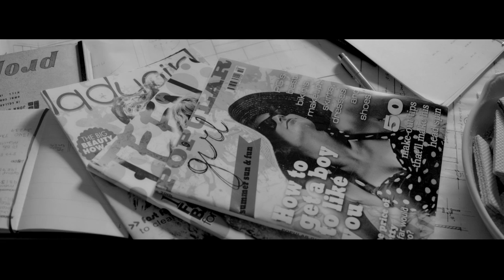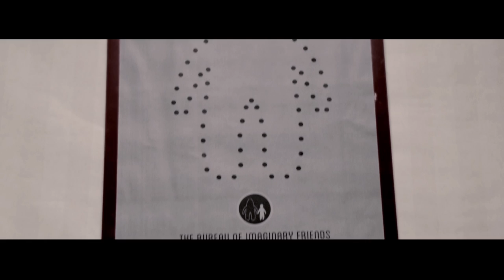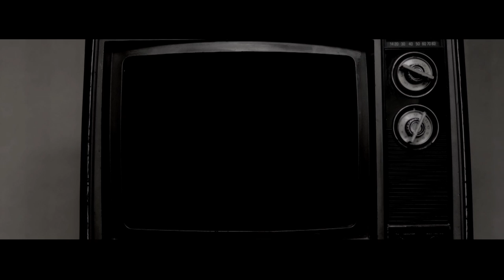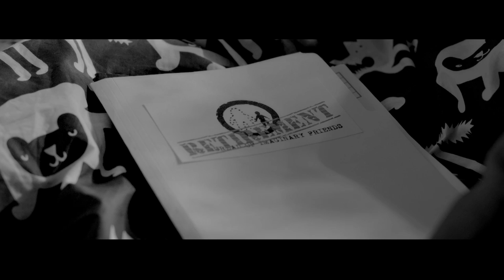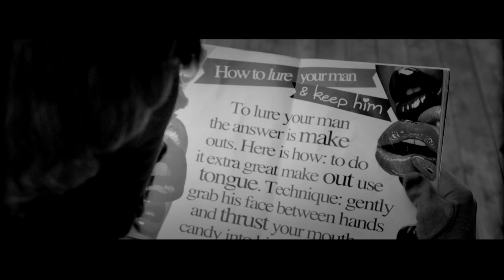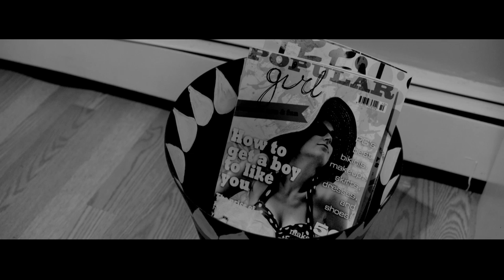So You've Grown Attached | Film School Shorts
An imaginary friend is forced to consider retirement when his creator – and best friend – starts to grow up.

A film by Kate Tsang.

SO YOU'VE GROWN ATTACHED: Ex loves his job as 11-year-old Izzy’s imaginary friend. They read comics, watch kung fu movies and avoid the reality of Izzy’s transient life. “How long do you think we’ll stay this time?” Izzy asks Ex as they check out their latest house. At the Bureau of Imaginary Friends, Ex is proud of his impressive nine-year record. Unfortunately, Ex’s supervisor, a giant teddy bear named BearBear, thinks it’s time for Ex to retire so Izzy can start making human friends. Instead, Ex plots to remain relevant by coaching Izzy on talking to her cute neighbor, Ron. Ex has good intentions, but switching from throwing ninja stars and discussing the finer points of Skull Slam comics to “how to lure your man and keep him” proves to be a bumpy transition.

The film was a National Finalist for the Student Academy Award in 2014 and won Best Narrative Short at the 2014 San Francisco International Film Festival.